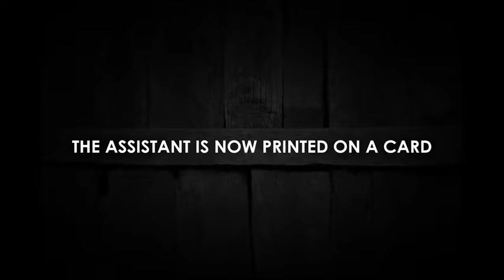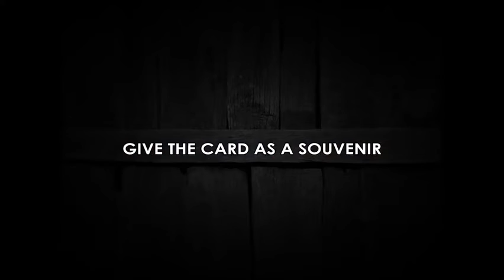Saturn Magic - My Assistant (Gimmicks and Online Instructions) by Massimo Cascione and Anthony Stan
to purchase this item or view our fantastic range of other magic products